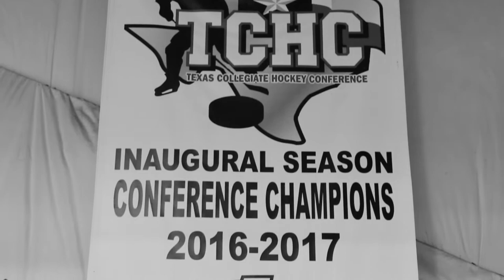UTEP Hockey Club Intro Video 17-18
Watch the official intro video for the 2017-18 UTEP Hockey Club season. All music rights to their respective artists.